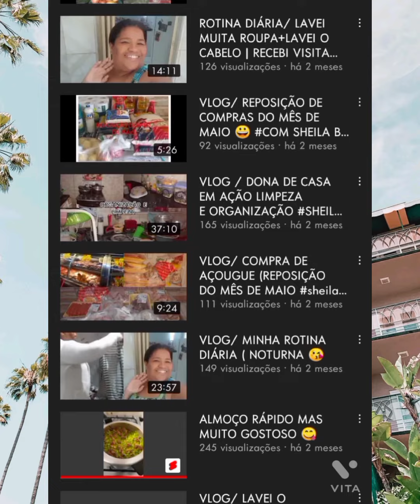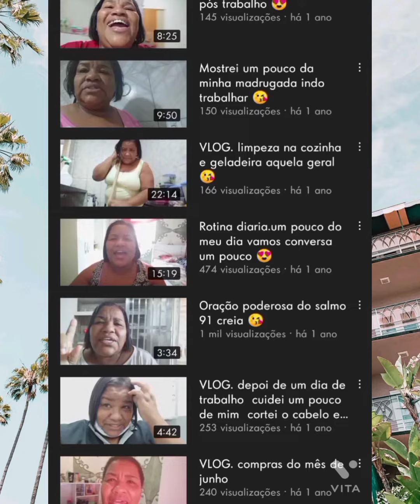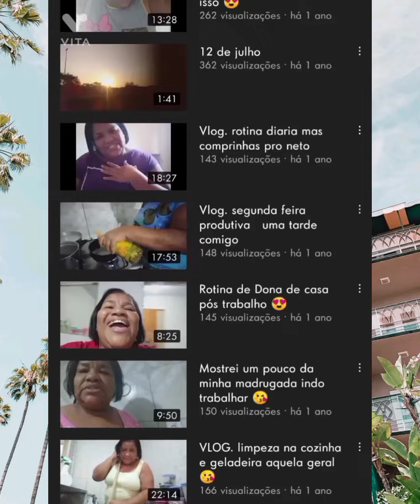Divulgação do Canal🥀Sheila Barcellos🥀divulgação